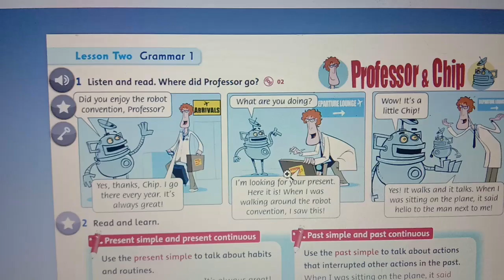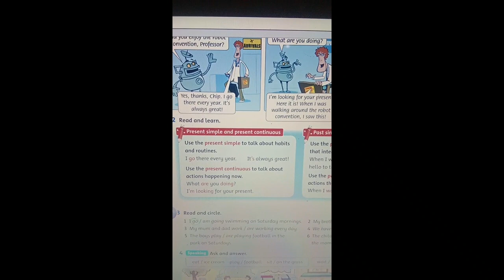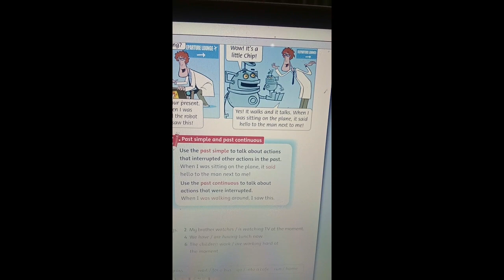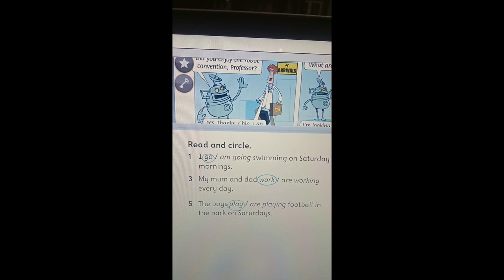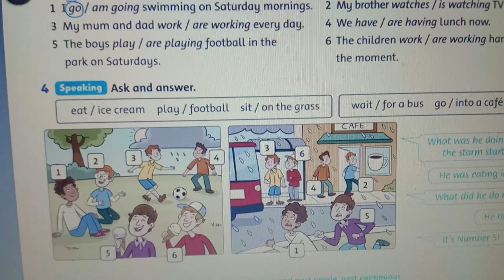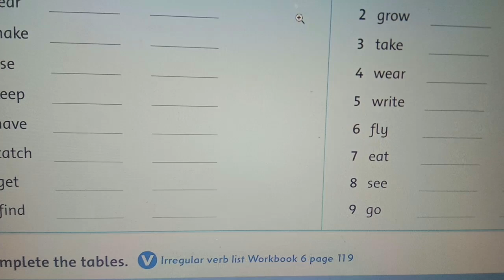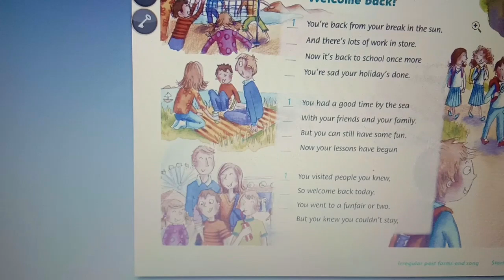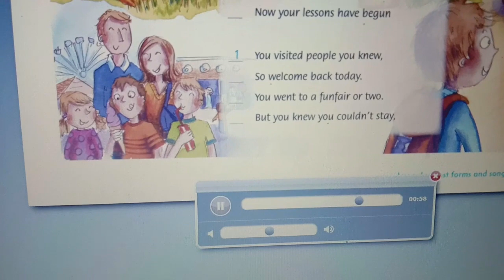Welcome Back! 7 16 2020 82811 PM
Review basic tenses, Irregular verbs and sing the Welcome Back song.